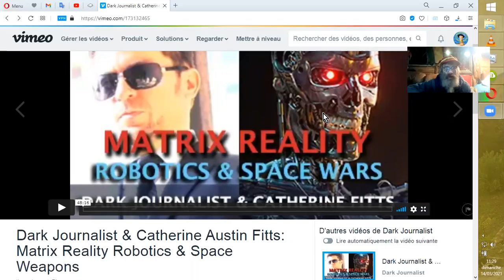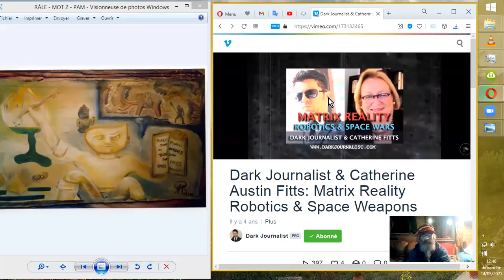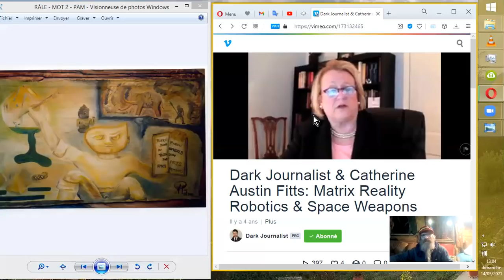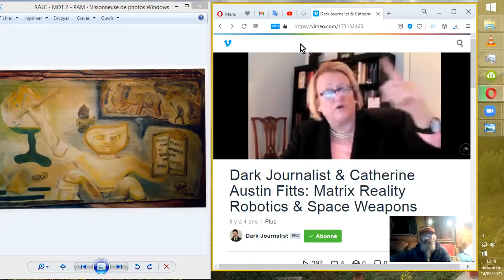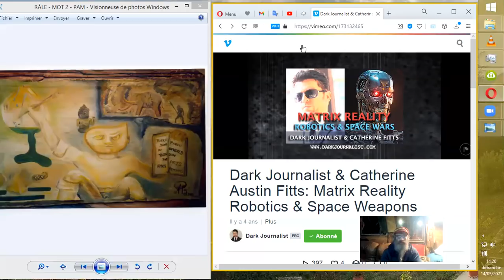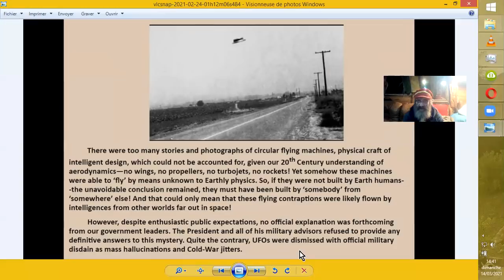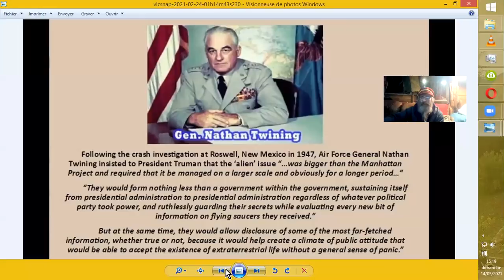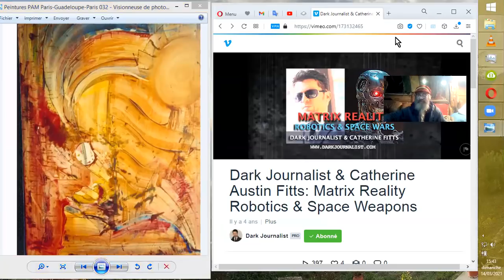RECAPITULA-NEWS & EXOPO occasionnelle _DarkJournalist & Cath. A Fitts2017#20210314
Salut, on va un peu discuter du monde politique américain, sur la base de la vidéo suivante qu'on va à peine entamer, mais je suis un gros bavard, indéniablement. Lisez ceci en lecture accélérée, afin de ne pas perdre trop de temps, vous suggèrerai-je aisément ! ;-)
Source : Dark Journalist & Catherine Austin Fitts: Matrix Reality Robotics & Space Weapons
(jusqu'à12'30", la suite viendra plus tard ! )
Encarts de photos de John Lenard Walson, tirées d'une de ses vidéos de la Lune et d'OBJETS NON-IDENTIFIÉS en ORBITE STATIONNAIRE LOINTAINE, (de STATIONS ORBITALES) pas de cette vidéo-ci mais bon, elle est bien aussi, REGARDEZ-la SVP !!  :